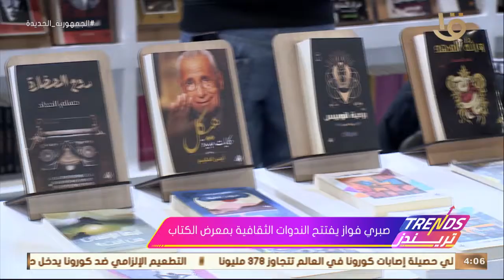تريندز | صبري فواز يفتتح الندوات الثقافية بمعرض الكتاب